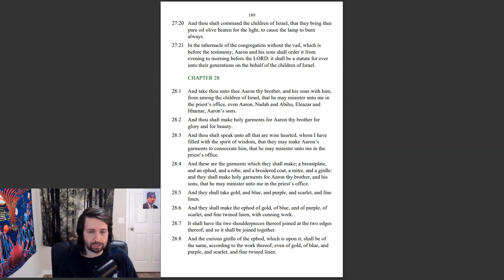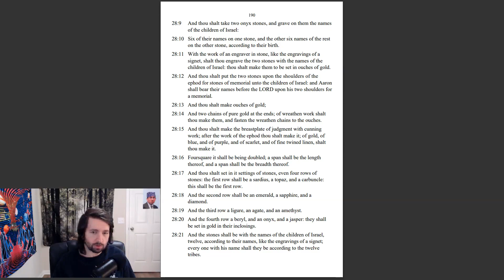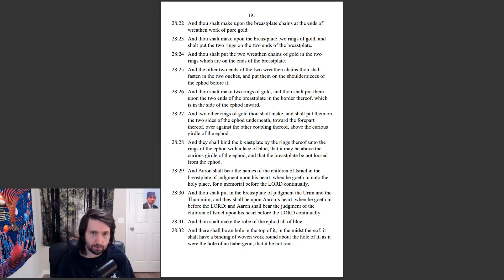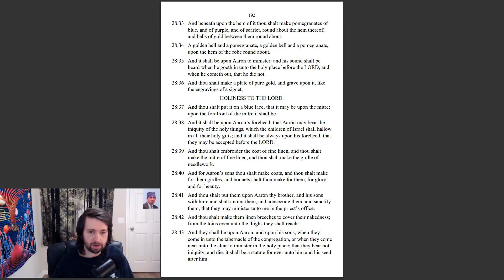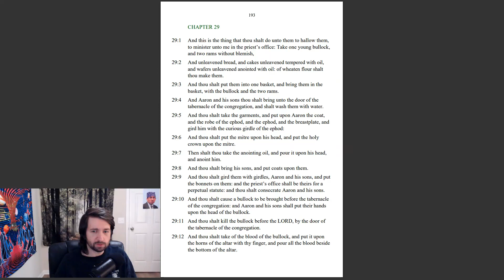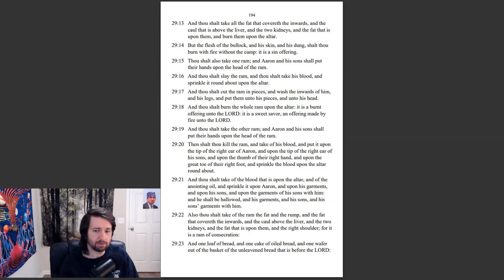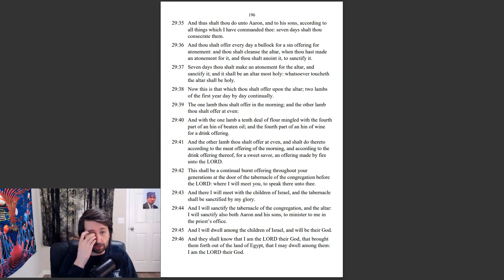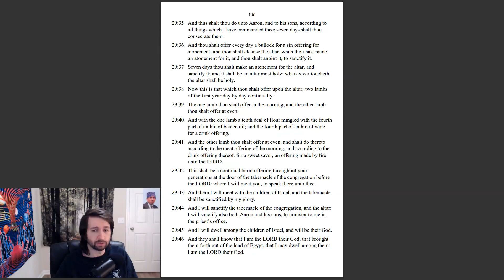Exodus 28-29 KJV - Bible in a Year Challenge Ep 27/365 - Anointing Aaron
Today's reading goes over the anointment of Aaron and his sons. Have a good day!